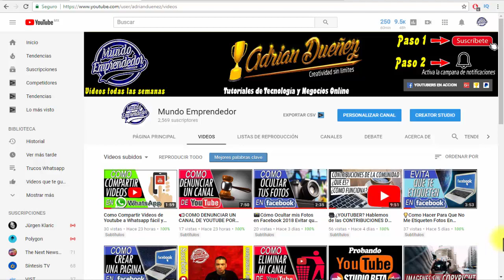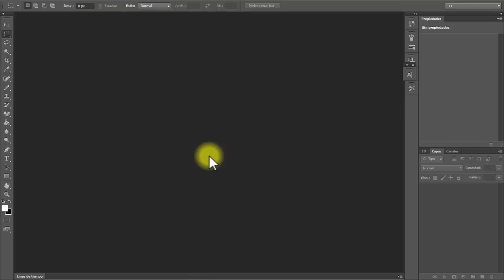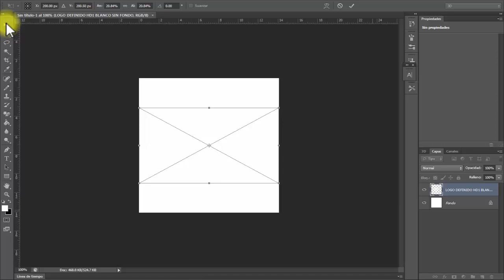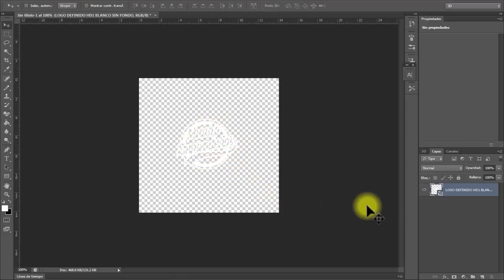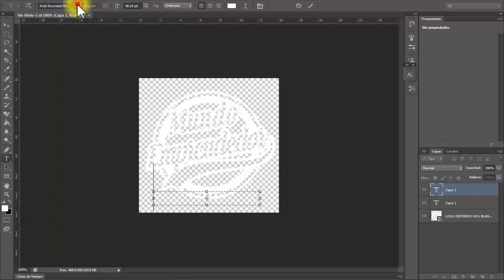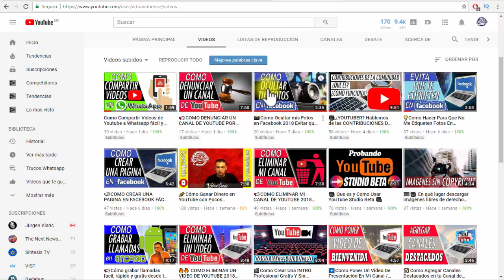📣COMO PONER LOGO EN LA ESQUINA DE TUS VIDEOS 2018 📣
↓↓↓IMPORTANTE ABRIR↓↓↓ En este video aprenderás a como agregar un logo o marca de agua en la esquina de tus videos, los espectadores que visitan tus videos en YouTube desde una computadora podrán deslizarse sobre dicha marca para suscribirse directamente a tu canal.

Si sabes otro idioma, ayúdame a traducir los videos de este canal, cualquier granito de arena que pudas ayudar a colaborar se agradecerá en este canal 

MICROFONOS UTILIZADOS EN LOS VIDEOS
Rode Smartlav+
Blue Yeti

TAGS: como colocar logo en video, como agregar logo en video